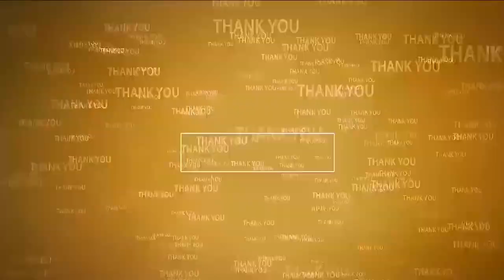నెల్లూరు 12 డివిజ‌న్‌లో ఘ‌నంగా ముగిసిన చ‌వితి వేడుక‌లు | Vinayakachavithi | 40 k Laddu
- రూ.40 వేలు ప‌లికిన గ‌ణేషుడి ల‌డ్డు